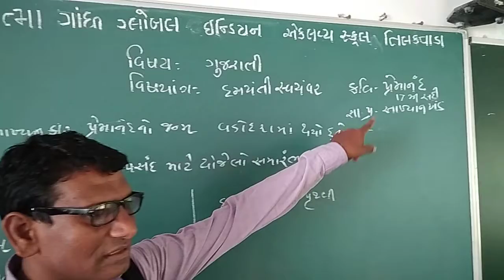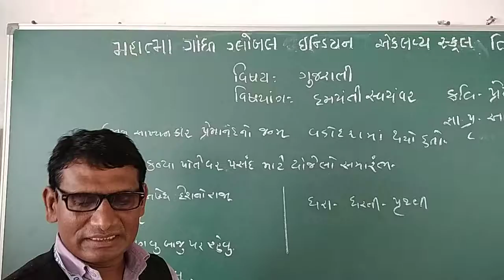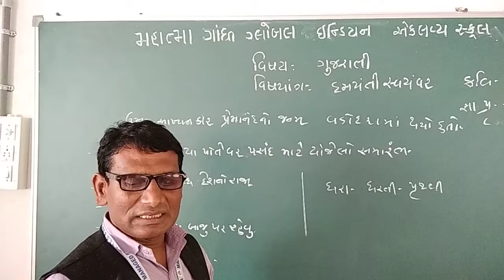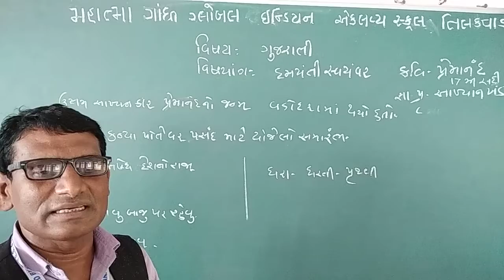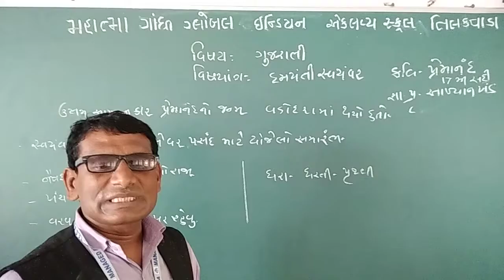Std 12 gujarati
Ch 3 kavya  Damaynti  savyamvar